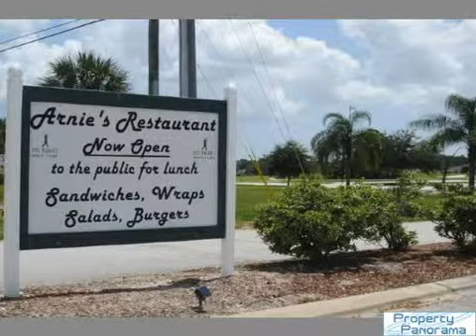1761 SW SAWGRASS DR Palm Bay Florida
is the place to go if you are seeking homes for sale near Palm Bay Florida.  This listing is at 1761 SW SAWGRASS DR.